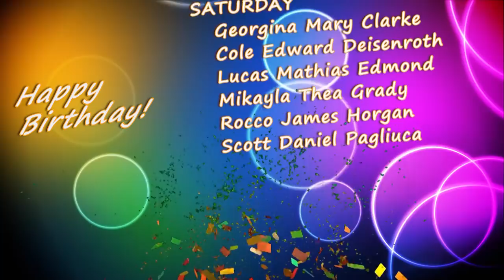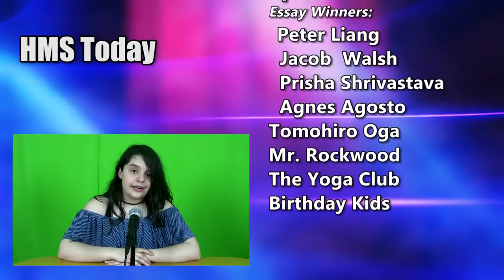HMS Today 5/11/18